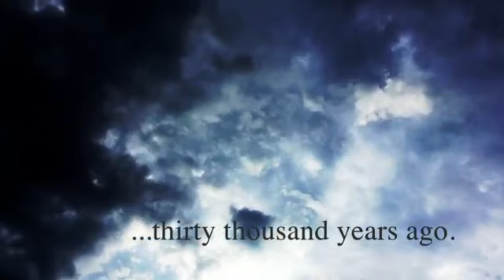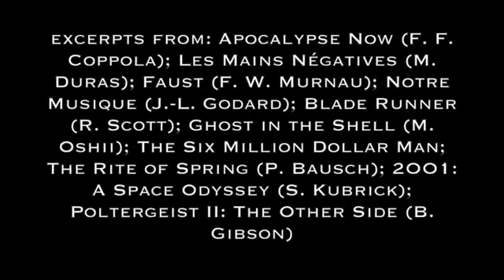Frédéric Neyrat - REMAKE